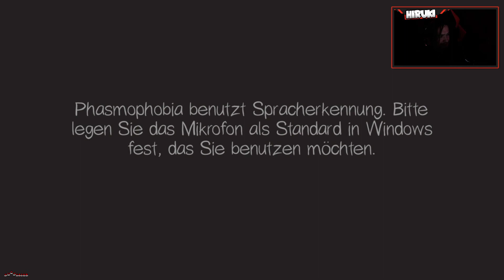Die erste RUNDE! Und ich habe Angst👻 Phasmophobia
🔻➖➖➖ BESCHREIBUNG ➖➖➖🔻

Nach vielen nachfragen spiele ich jetzt auch mal Phasmophobia! Kleiner Spoiler vorab es kommen mehrere Folgen auf dem Haupt Channel. Dies passiert allerdings unregelmäßig und hat keine festen Uploadzeiten! Wer gerne schauen will ob irgendwas geplant ist kann gerne in den Uploadplaner schauen der unten verlinkt ist! Viel Spaß mit dem Video. (:

Phasmophobia ist ein psychologischer 4-Spieler-Online-Koop-Horror. Die paranormalen Aktivitäten nehmen zu und es liegt an Ihnen und Ihrem Team, die gesamte zur Verfügung stehende Geisterjagdausrüstung zu verwenden, um so viele Beweise wie möglich zu sammeln.

🔻➖➖➖ LINKS ➖➖➖🔻

🔻➖➖➖ EIGEN WERBUNG ➖➖➖🔻

Unterstütze mich doch gerne mit einen Abo und erzähle deinen Freunden das es mich gibt sodass der Kanal durch deine Hilfe wachsen kann!

Du stehst auf Klassische Lets Plays oder bekommst von mir nicht genug dann ist mein Zweit Channel genau das richtige!

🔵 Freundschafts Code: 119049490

🔻➖➖➖ AKTIVE FREUNDE & PARTNER ➖➖➖🔻

Hier möchte ich gerne für Freunde Werben! Eventuell ist ja einer für dich dabei ^^ Schau doch gerne mal bei Gelegenheit vorbei!

🔻➖➖➖ SONSTIGER KRAM  ➖➖➖🔻

Ich bedanke mich fürs zuschauen unterstützt mich und so und wir sehen uns dann in einem anderen Video bis denne! 💖